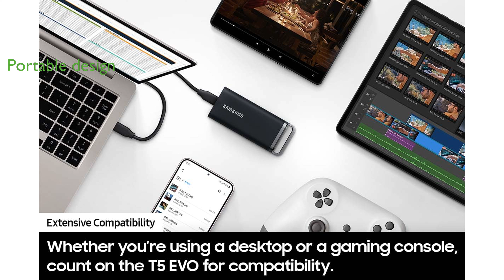REVIEW (2024): SAMSUNG T5 EVO 2TB SSD. ESSENTIAL details.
The SAMSUNG T5 EVO 2TB SSD offers a remarkable blend of high storage capacity and portability, making it ideal for gamers and content creators on the go.

With sequential read speeds reaching up to four hundred sixty megabytes per second, this SSD ensures rapid data transfer and efficient performance.

Its compact design and lightweight build allow users to carry it effortlessly, providing convenience without compromising on storage space.

The drive is equipped with shock resistance and fall protection up to six feet, ensuring durability and reliability in various environments.

The SAMSUNG T5 EVO supports USB 3.2 Gen 1, enhancing compatibility with a wide range of devices for versatile use.

This SSD is engineered to handle heavy-duty applications and large file transfers, making it a perfect companion for demanding tasks.